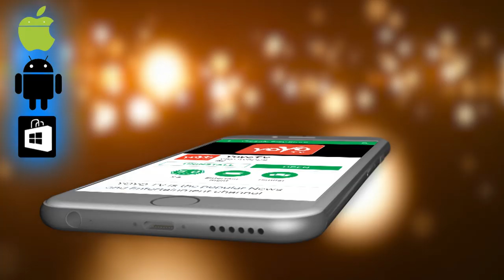ಸ್ಟ್ರಾಬೆರಿ ಹಣ್ಣುನಲ್ಲಿ ಅಡಗಿರುವ ಆರೋಗ್ಯ ಪ್ರಯೋಜನಗಳು! | Strawberry Fruit Benefits Kannada | YOYOTVKannada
Strawberry Fruit Benefits Kannada ಸ್ಟ್ರಾಬೆರಿ ಹಣ್ಣುನಲ್ಲಿ ಅಡಗಿರುವ ಆರೋಗ್ಯ ಪ್ರಯೋಜನಗಳು! YOYOTVKannada

Top Ten Kannada Trending Videos from Our Channel
2 . ಗಂಡ ಹೊರ ಹೋಗುವಾಗ ಹೆಂಡತಿಯನ್ನು ಅಲ್ಲಿ ಮುಟ್ಟಿ ಹೋದರೆ ಆ ದಿನವೆಲ್ಲಾ ದುಡ್ಡೇ ದುಡ್ಡು | YOYO TV Kannada Health